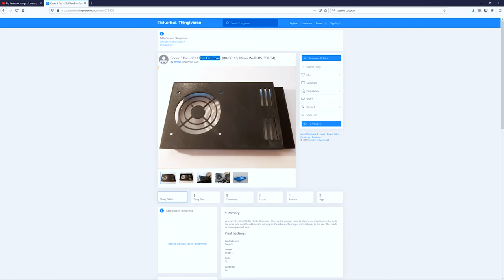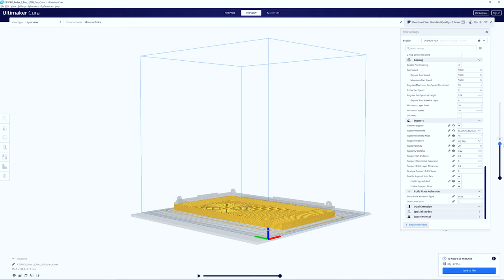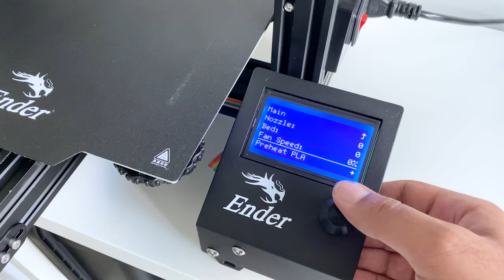Creality Ender 3 Pro Meanwell Power Supply Fan Upgrade Slim 80mm | FINALLY Making the PSU Quiet!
This is the fourth part of our journey to take the Ender 3 Pro from purchase to printing flexible TPU parts for our drones and quadcopters. In this part, we focus on some more noise management by swapping the stock PSU fan with a quiet 80mm fan.

Make sure you are able to and comfortable with working on a high voltage power supply before attempting. Mangorille is not responsible for risk of shock or worse!

Videos you may want to check out
Playlist: Creality Ender 3 Pro | The JOURNEY to Printing Flexible TPU Filament Drone & Quadcopter Parts:

Items suggested in this video
GDSTIME 80mm x 80mm x 10mm 12V 2PIN DC Brushless Cooling Fan:
Amazon US
Amazon Canada

SUNLU 3D Printer Filament, PLA Filament 1.75 mm Black 1kg Spool (2.2 lbs)
Amazon US
Amazon Canada

OVERTURE PETG Filament 1.75mm, 1kg Spool (2.2lbs), Black:
Amazon US
Amazon Canada

Thingiverse Things
Ender 3 Pro - PSU Thin Fan Cover (80x80x10, Mean Well LRS-350-24)

Mandatory Disclaimer: I participant in the Amazon Services LLC Associates Program, which is an affiliate advertising program designed to provide a means to earn fees by linking to Amazon.com and affiliated sites. There is no cost to you to use these links and any compensation received goes right back into the channel.